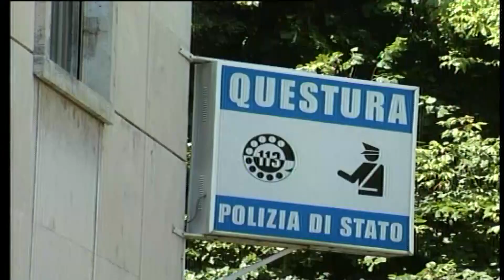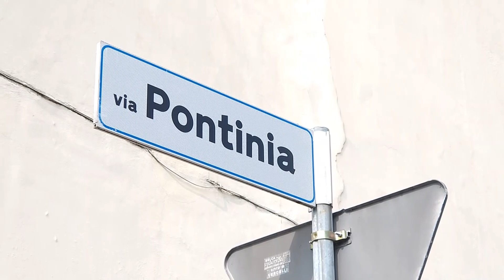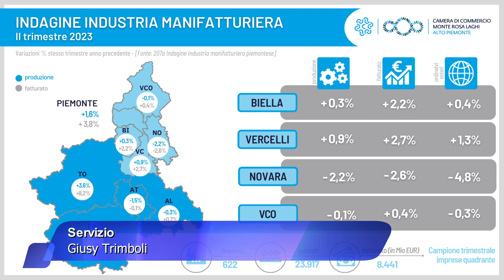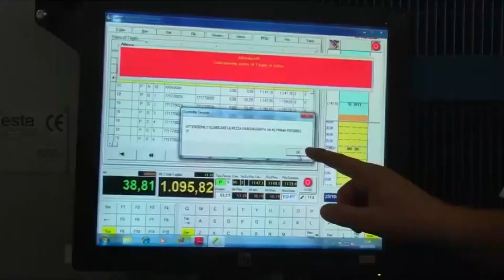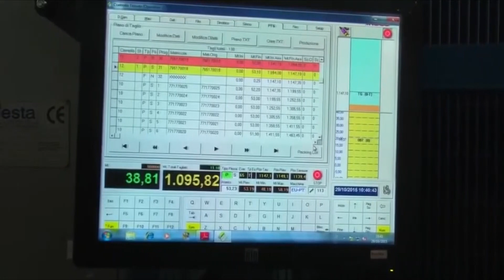Lun 9 Ott 23 - TG Sera